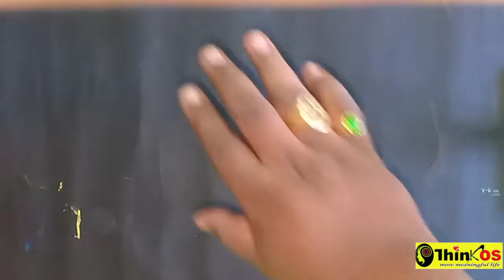Animals cartoon drawing for kids/lion,monkey, elephant,frog,etc.,as animals drawing/ cartoon animals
plastic Recycle Ideas

plastic Recycle Ideas

We are trying different type of project, and make experiment for all,we are asking every time how, why, for what... That will give more and more experience for more meaningful life